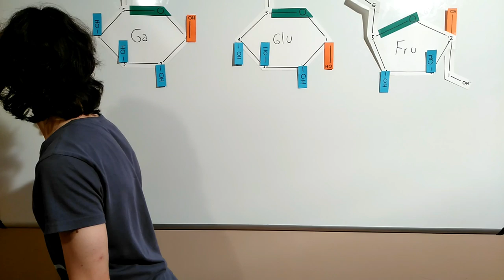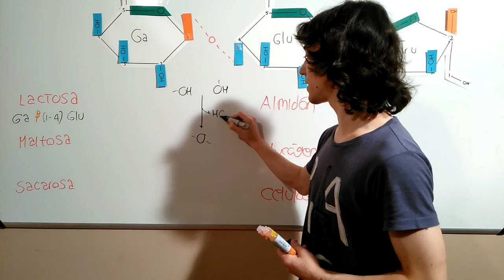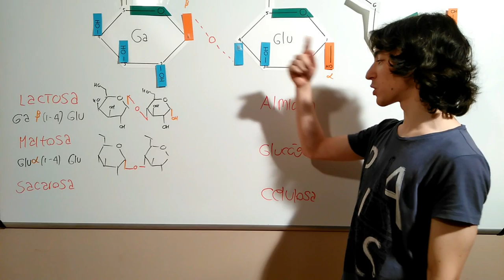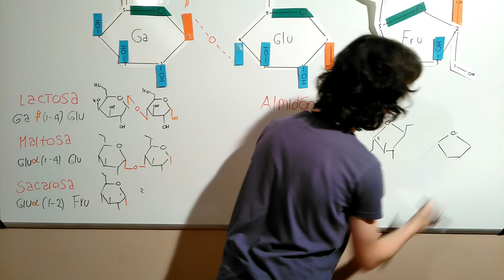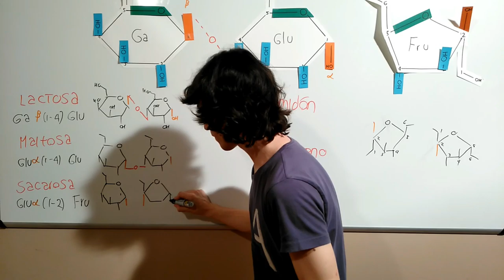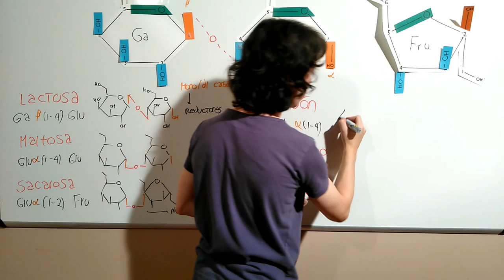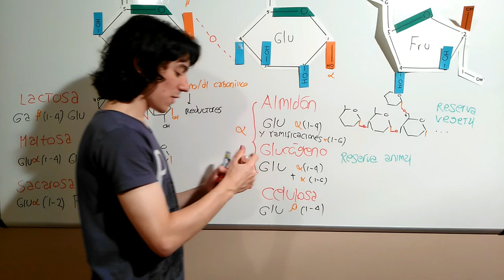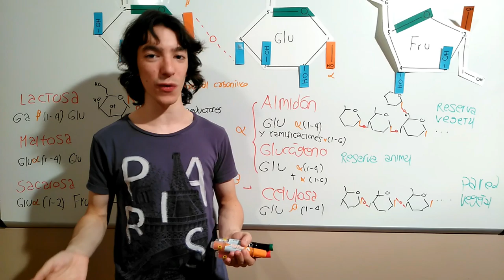Disacáridos y Polisacáridos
Cómo se unen los monosacáridos para dar disacáridos como la lactosa, maltosa y sacarosa o polisacáridos como el almidón, el glucógeno y la celulosa, con sus estructuras explicadas.

00:00 - Introducción a disacáridos y polisacáridos
1:21 - Lactosa (y enlace o-glucosídico)
4:25 - Maltosa
5:46 - Sacarosa
11:28 - Monocarbonílico y dicarbonílico
12:02 - Reductor o no reductor
13:25 - Almidón
15:39 - Glucógeno
16:17 - Celulosa